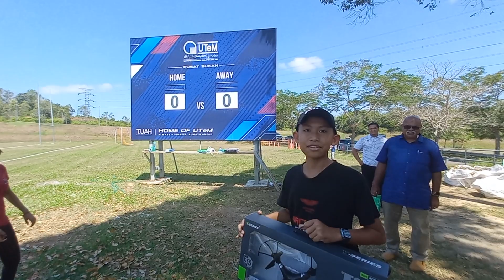Part 2, 18/03/2023, Let's Fly Drone (Beginner's Level)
96+ Various Products Manufacturer from all parts of Coconut
YAMA FRESH FARM (M) SDN BHD.

Supported by,
Prestigious Consulting Firms for Investment, SEA, MENA countries import and export
DAR iHsan Berhad
Digitalization Hospitality & Infotainment

Assalamualaikum wrt. wbt dan Salam Sejahtera.

Y. Bhg Datuk/Prof/Prof Madya/Dr/Tn/Pn,

Teaching Factory UTeM dengan kerjasama HiiLSE Drone akan menganjurkan satu sesi latihan dron seperti berikut:

LET’S FLY DRONE (TAHAP ASAS)
Tarikh: 18 MAC 2023 (SABTU)
Masa: 9:00AM - 12:00PM
Tempat: Kilang Pengajaran UTeM

Terbuka kepada semua yang berumur 13 tahun dan ke atas.
Penyertaan terhad untuk 30 orang peserta sahaja.

Makanan ringan disediakan. Latihan termasuk teori dan praktikal (mengendalikan dron).

Daftar segera bagi yang berminat.

Pihak urusetia akan memberi maklumat pembayaran yuran setelah pendaftaran diterima. Pendaftaran akan ditutup jika telah memenuhi kuota bilangan peserta.

Terima kasih

*Kilang Pengajaran UTeM*

Assalamualaikum wrt. wbt and Greetings.
YBhg. Datuk/Prof/Associate Prof/Dr/Mr/Ms,

Teaching Factory UTeM in collaboration with HiiLSE Drone will organize a drone training session as follows:

LET'S FLY DRONE (BASIC LEVEL)
Date: 18 MARCH 2023 (SATURDAY)
Time: 9:00AM - 12:00PM
Place: Teaching Factory UTeM

Open to all ages 13 and above.
Participation is limited to 30 pax only.

Snacks are provided. Training includes theory and practical (operating the drone).

Register now for those who are interested.

The secretariat will provide payment information after registration is received. Registration will be closed if the quota of participants has been met.

*Teaching Factory UTeM*